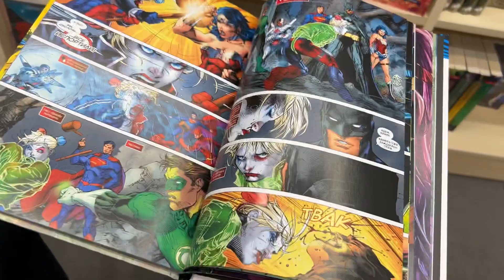Как найти крутые места в Кишинёве?